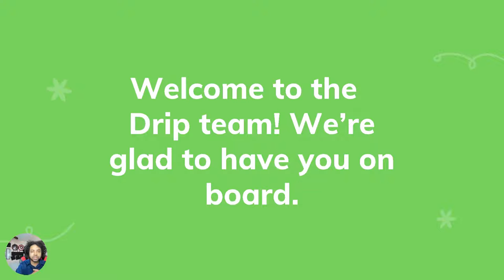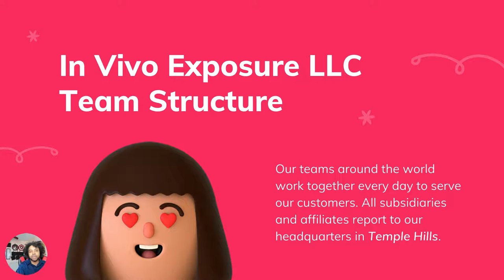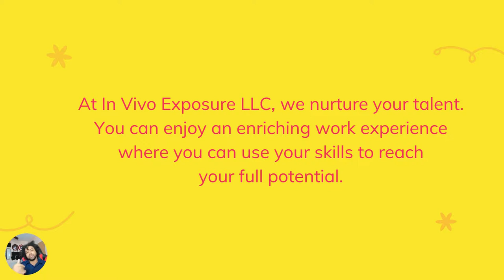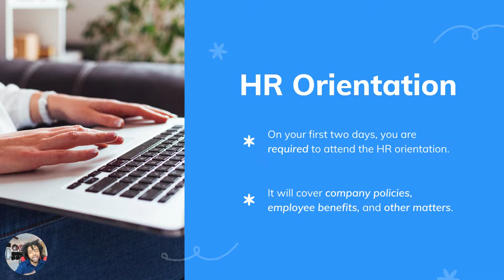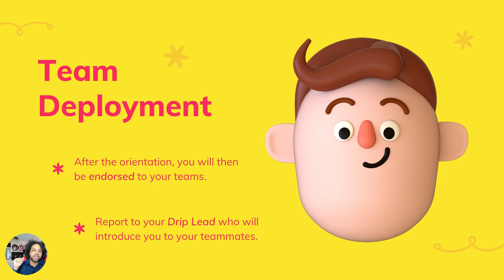OverTyme Simms TV - Partnership Opportunity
Products & Services

My Feelings Family

THE OFFICIAL YOUTUBE PAGE OF OVERTYME SIMMS !